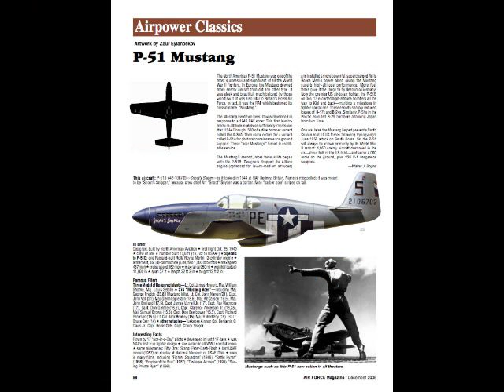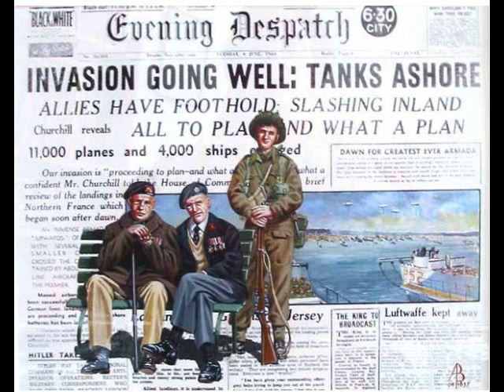Aviation Art - WW II U.S. Army Air Corps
Artists have depicted war in a variety of paintings and sketches. Here are 170 of the best depicting American Air Corps fighters and attack planes in action during World War II, culled from the Internet and set to music.